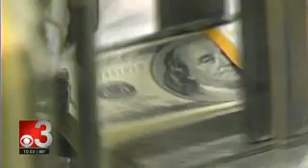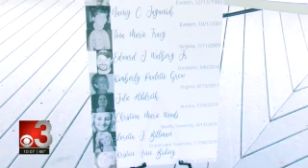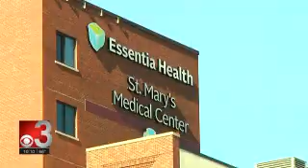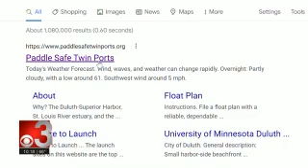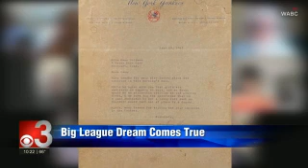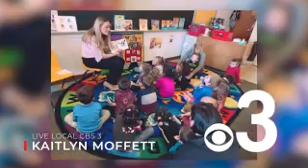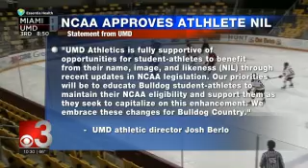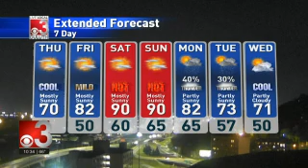CBS3 10PM 2021 06 30